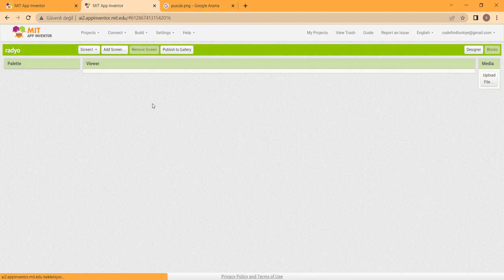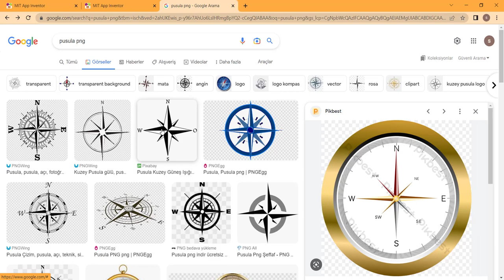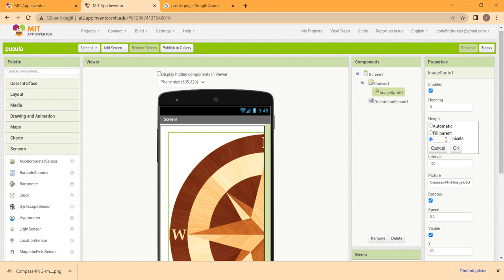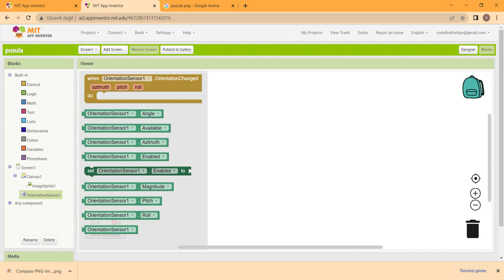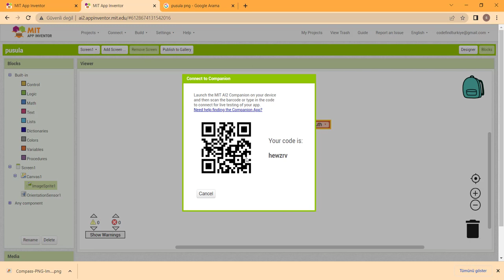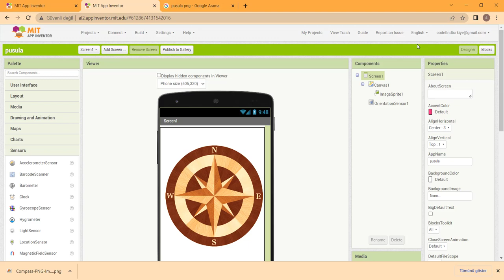App Inventor 30 pusula